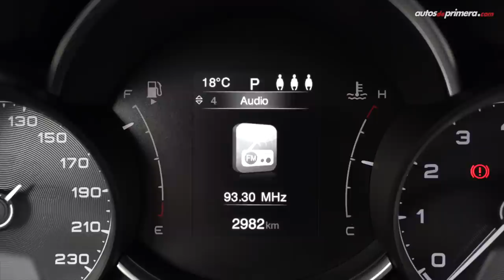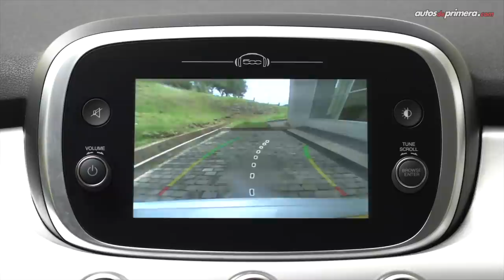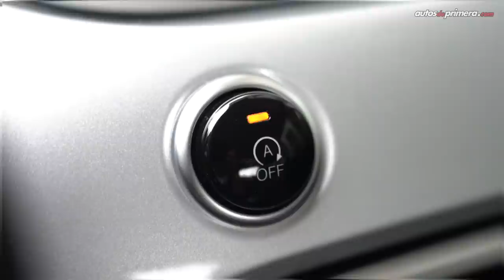Fiat 500X 🔥 Un Crossover Europeo diferente🔥 Prueba - Reseña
Fiat 500X, probamos a fondo la actualización de este croosver europeo. El Nuevo Fiat 500X llega con personalidad propia a competir en un segmento de Mini SUVs y crossovers muy amplio. El Fiat 500X 2020 trae un motor turbo de 1.4L Multiair. El Fiat 500X Latitude es la única versión que está disponible. ¿Les gustó el nuevo Fiat 500 X ?... Déjanos tus preguntas o comentarios ⬇️

Precio Fiat 500X (septiembre 2020):
— Fiat 500X Latitude precio $89’990.000  (USD 24.432)

El precio en dólares es a una TRM de 1 dólar = $3.683,28 pesos colombianos al día de publicar este video.

Resumen del vídeo: ⬇️
0:26 Introducción
1:13 Diseño
2:38 Capacidad del baúl
3:11 Medidas
3:49 Interior
5:16 Sillas traseras
6:15 Seguridad
6:49 Motor
7:39 Desempeño
9:18 Precio